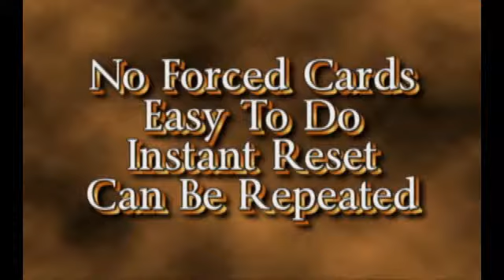Card Cognition by Rodger Lovins Trick www octomagic com